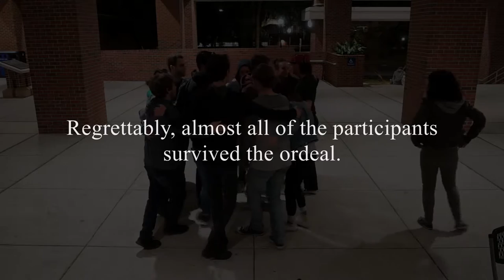March of the Pengswings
our thanksgiving blues circle.